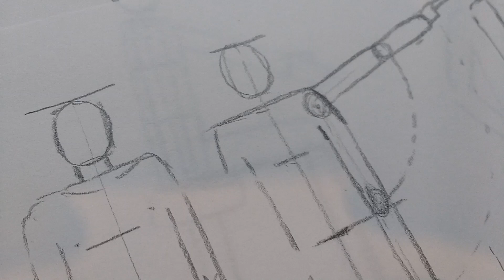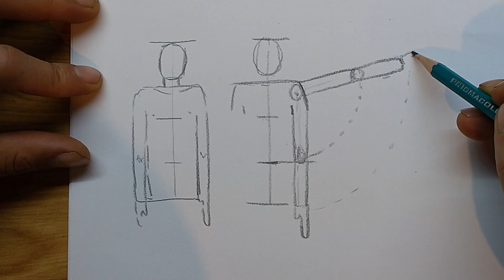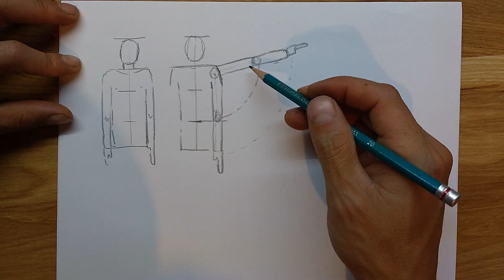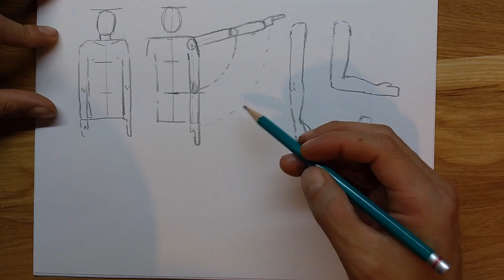Curso figura humana 3. "Transportar proporciones" parte 1/2